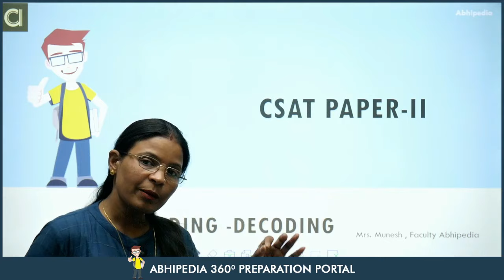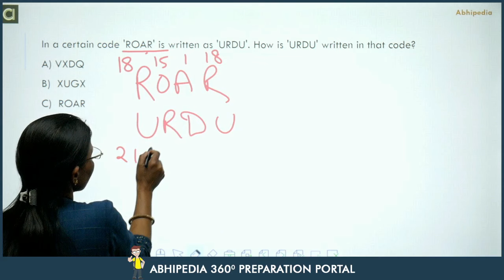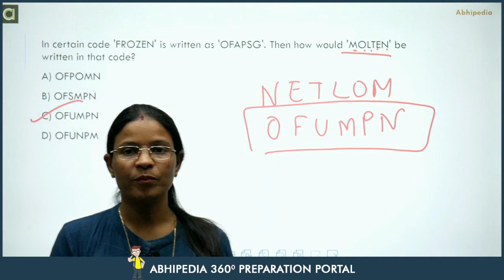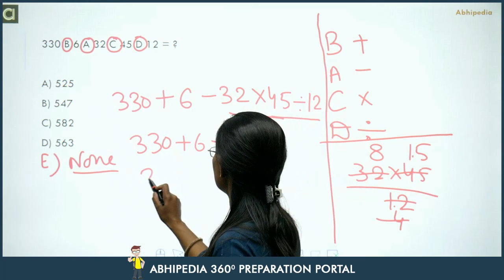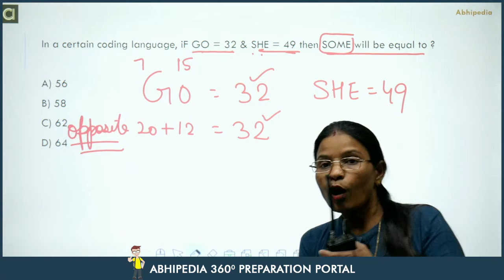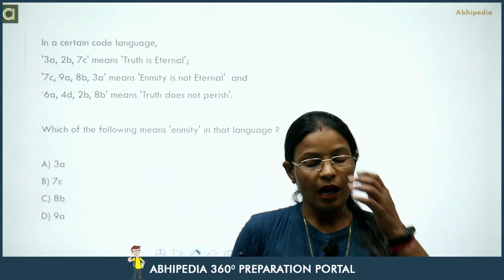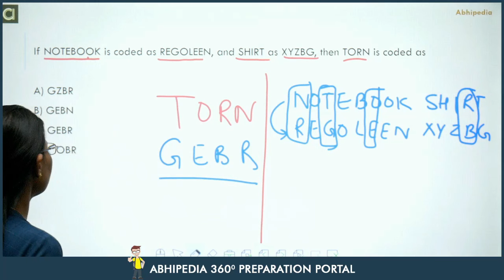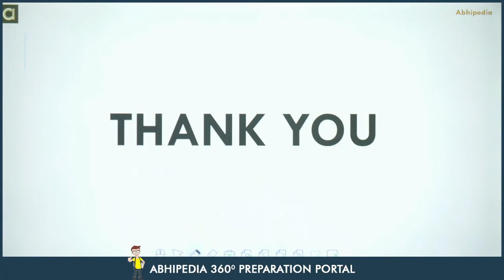UPSC CSAT 2022-23 I CSE | Most Expected MCQ Practice Questions I Coding - Decoding I By Munesh Ma'am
All Micro Courses for UPSC CSAT
Video Course for UPSC CSAT
Full subscription for UPSC CSAT